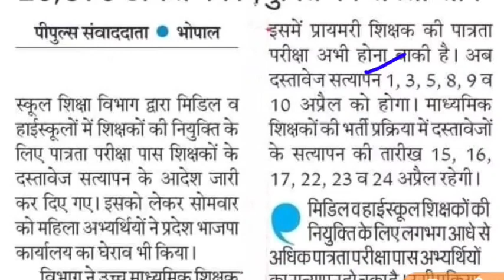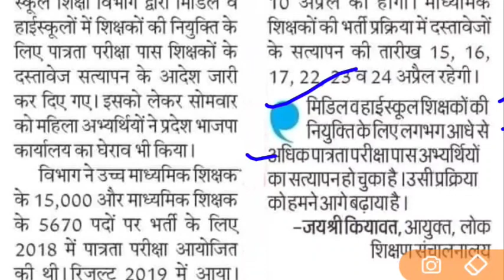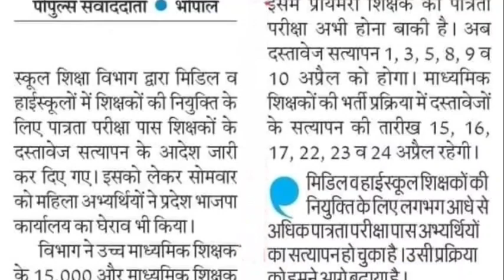mp tet varg 1,2 document verification